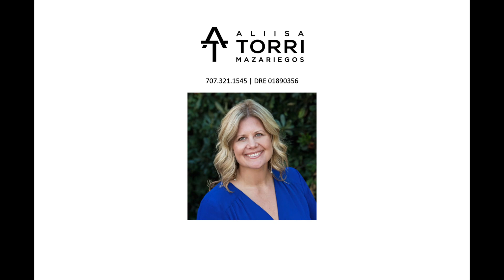9454 Jessica Dr Windsor, CA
Set on a sleepy street just steps to Windsor Middle School, this timeless 2-story home is poised for a growing family, replete with 4 gracious bedrooms and 2.5 bathrooms. Reimagined with fresh paint and fencing, a beautifully landscaped exterior reveals a light-soaked 2,030-SF interior lined in hardwoods and appointed with soaring ceilings. Punctuated by a bay window at the front, an open floorplan seamlessly merges living/dining in one voluminous expanse. A generous kitchen sets the tone for family dinners, decked in stainless-steel appliances. Warmed by a cozy fireplace, a recessed family room with custom built-ins invites indoor/outdoor flow with French doors that lead outward. An oversized backyard is ripe for reinvention, dotted in mature maple and equipped with a paved patio that’s perfect for summer BBQs.  Set on a 6,240-SF lot and equipped with a new hot water heater, this charming home is minutes to downtown Windsor’s coffee shops and eateries for ultimate convenience.